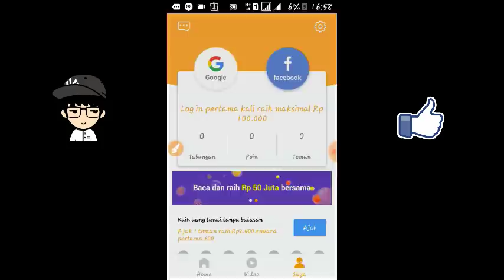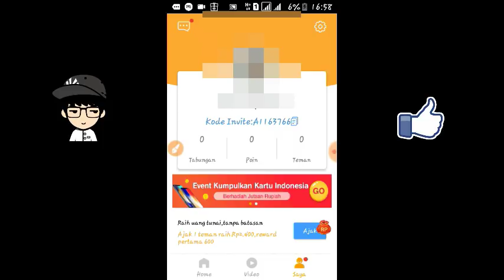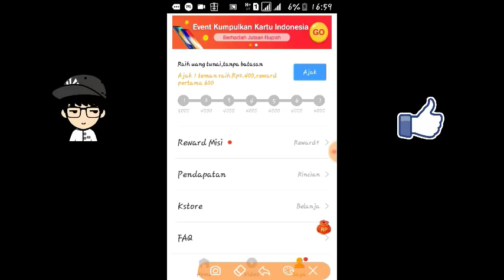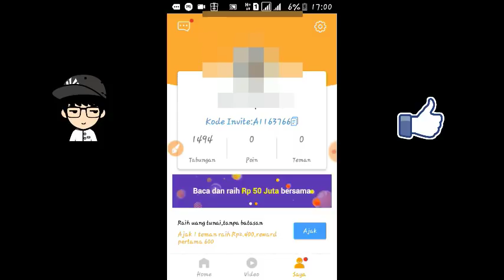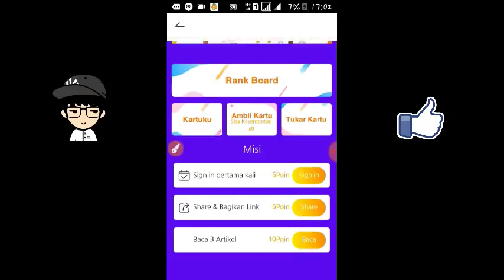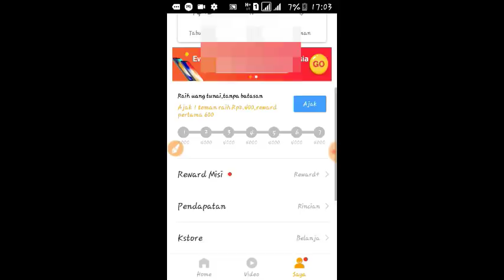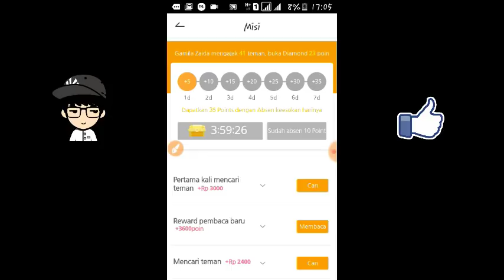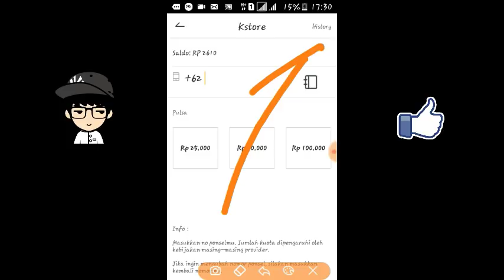VIRAL KAN !!! APLIKASI PENGHASIL PULSA GRATIS ALL OPERATOR TERCEPAT 2018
Oke guys !

Berhubung di video saya sebelum sebelum nya ada yang berkomentar untuk di buatkan review aplikasi ini, Maka dari itu video ini khusus untuk subscriber bang acing yanv telah melakukan request melalui komentar tersebut.

Jadi bagi kalian yang mempunyai aplikasi penghasil pulsa yang ingin di review oleh channel bang acing, Bisa kalian KOMEN di bawah !

Selengkapnya simak video nya guys !

SIAP SIAP GIVE AWAY PULSA GRATIS UNTUK 12 ORANG !

Download Kubik

Masukan Kode Referral

A626951

Wassalam